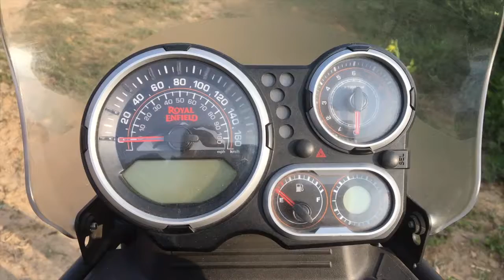Delhi-Jaipur 280 km de route